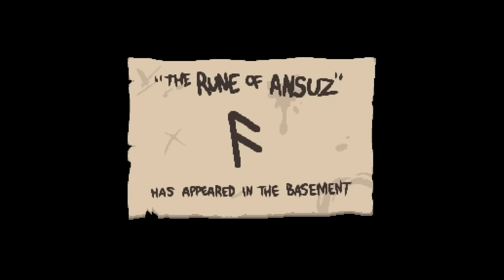The Binding of Isaac: Afterbirth - Челленджи #12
Вторая часть прохождение 5 испытания - The Tank.